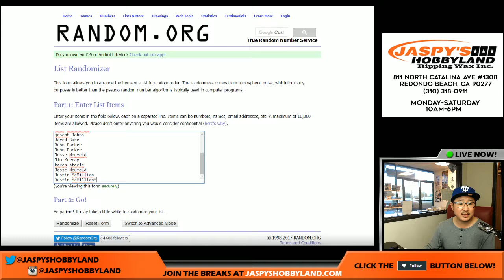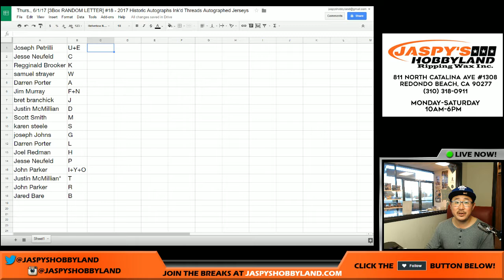Thurs., 6/1/17 [3Box RANDOM LETTER] #18 - 2017 Historic Autographs Ink'd Threads Autographed Jerseys